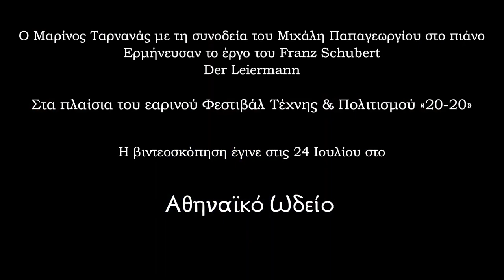Der Leiermann:Franz Schubert.Marinos Tarnanas(Baritone) Michalis Papageorgiou(piano)